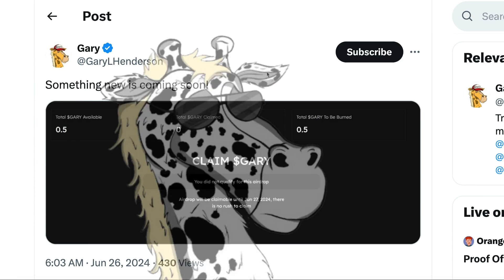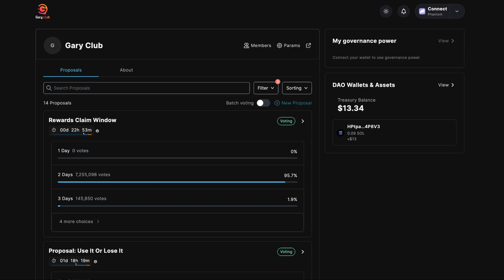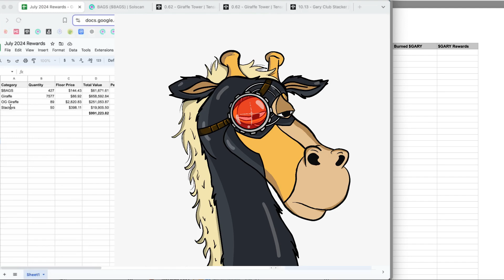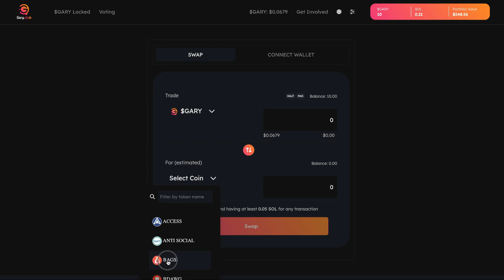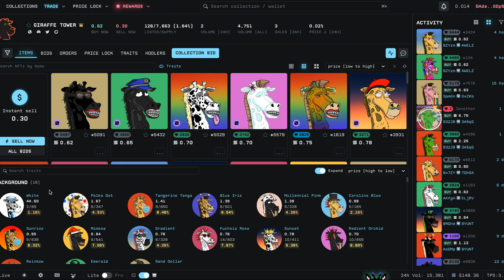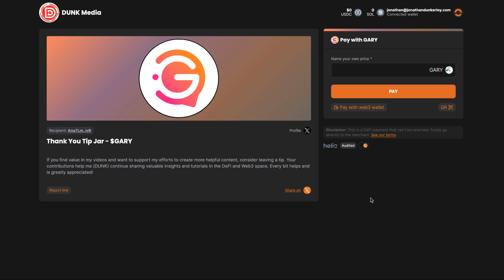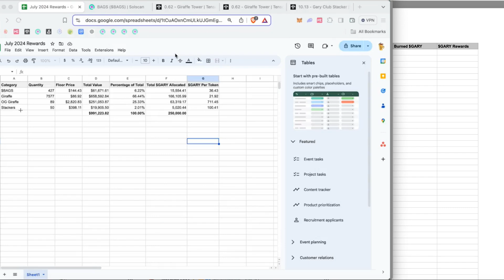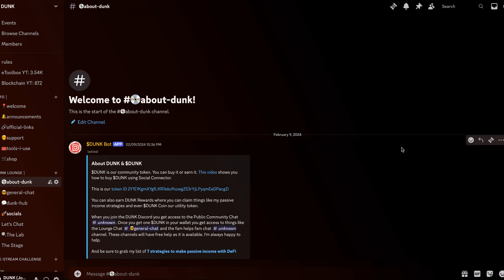Maximize Your $GARY Airdrop: Essential Tips for Monthly Claims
Dunk here! 🌟 In today's video, I'll show you how to maximize your $GARY airdrop with essential tips for monthly claims. 🚀 If you're looking to optimize your earnings and make the most of your $GARY, this video is for you!

In this video, I’ll cover:

Understanding the $GARY airdrop process
Strategies to maximize your monthly claims
Tips for participating in the $GARY DAO
How to optimize your $GARY holdings
Benefits of burning $GARY supply
By the end of this video, you'll know how to:

Optimize your $GARY airdrop claims
Participate effectively in the $GARY DAO
Boost your passive income with DeFi
Join me as I walk you through the steps to increase your passive income with $GARY and DeFi.

📢 Connect With Our Community:
Gain more insights into content monetization and earning DUNK Rewards by joining our vibrant community on Discord

00:00 Introduction to Maximizing $GARY Airdrops
00:10 Understanding the $GARY DAO and Proposal
00:52 How to Participate in the $GARY DAO
02:50 Maximizing Your $GARY Airdrop: Key Metrics
05:12 Deep Dive into Giraffe Tower NFTs and Stackers
11:32 Final Thoughts and Community Engagement

💼  AFFILIATE & AMAZON INFLUENCER DISCLOSURE: Some of the links on this channel are affiliate links, meaning, at NO additional cost to you, I may earn a commission if you click through and make a purchase and/or subscribe. However, this does not impact my opinion.